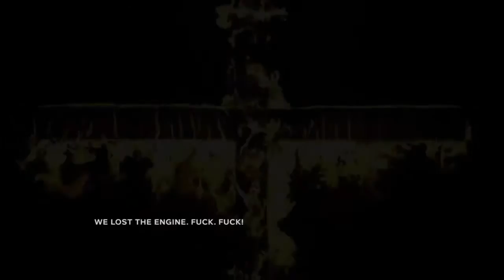Spoopy Saturday Outlast 2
I wanted to make something a little different since we are now in October month of all things spoopy. So i thought maybe I would try something different ya know? I hope you all enjoy and suggest what you would like to se being played on spoopy Saturday or maybe a october series.